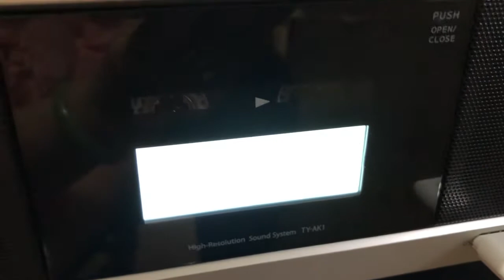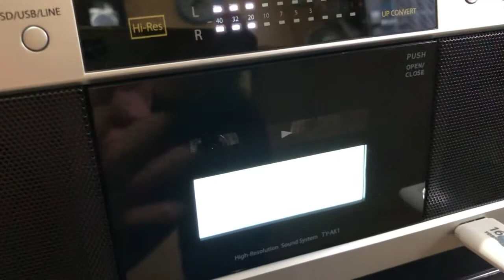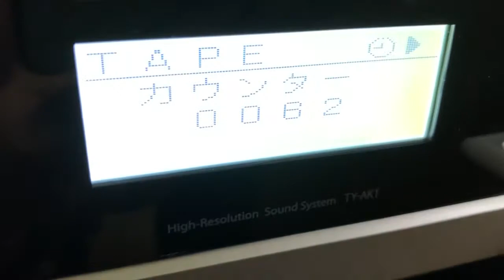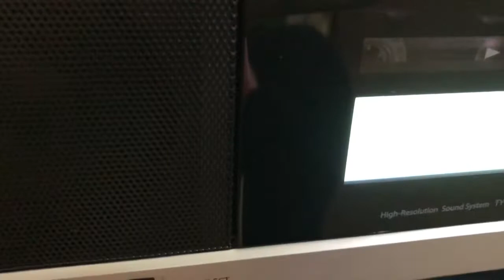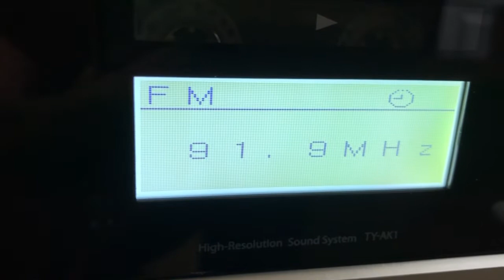AUREX ( Máy nghe nhạc đa chức năng). Test máy giao khách. 2.5 triệu- Lh: 0902538753 Ms. Mai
Hàng full box ( có sách hướng dẫn, có remotte, anten...
Nghe CD, tape, Usb, SD, radio...
Có line in-out.
Add zalo để xem thêm hình ảnh.